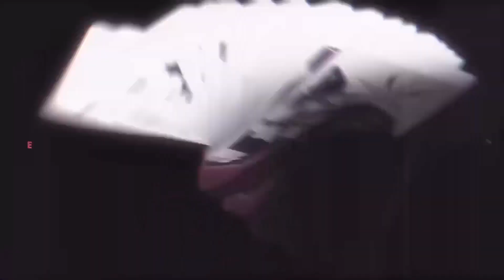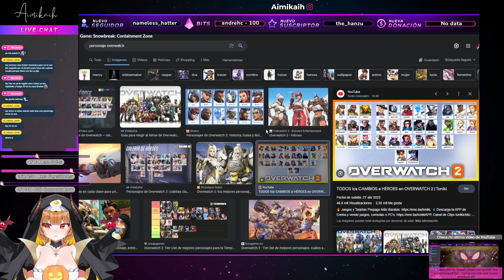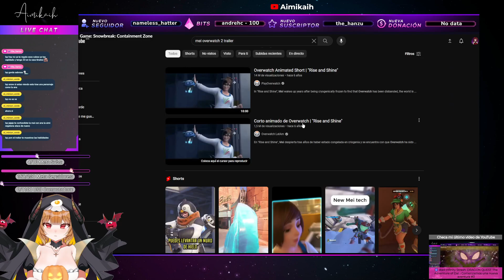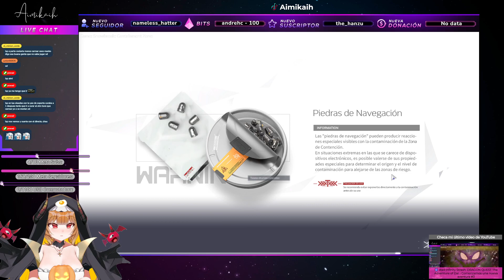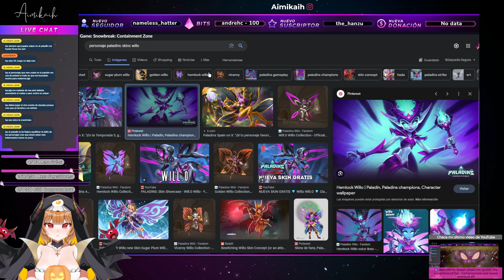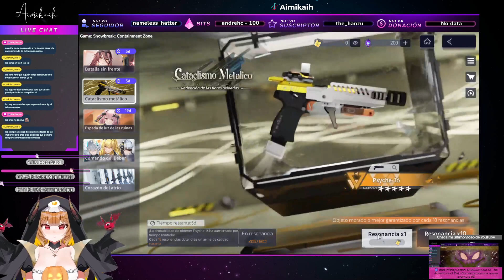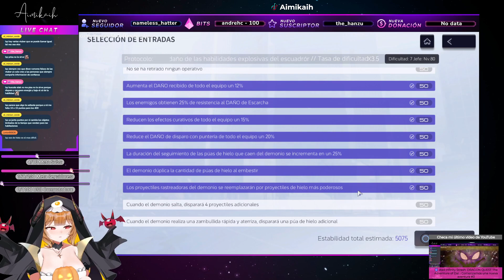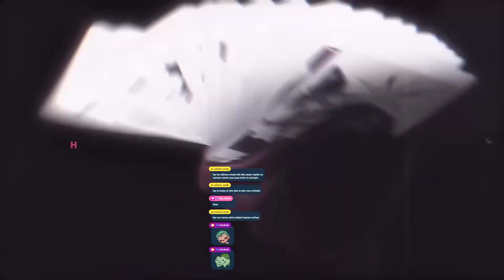🟣 Snowbreak Containment Zone: Haciendo eventos semanales y hyperlink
Vídeo extraído del directo del jueves en mi canal de Twitch. Recuerda que hago directos de lunes a viernes apartir de las 8 de la noche (hora México)

Módelo hecho por: Reika_Studio